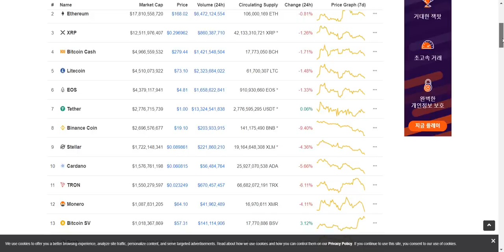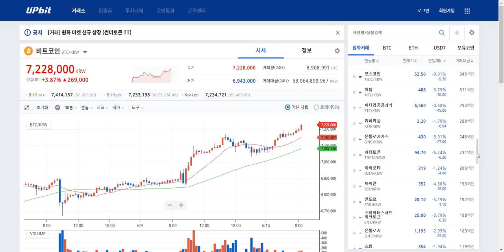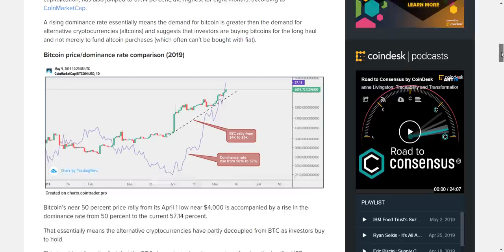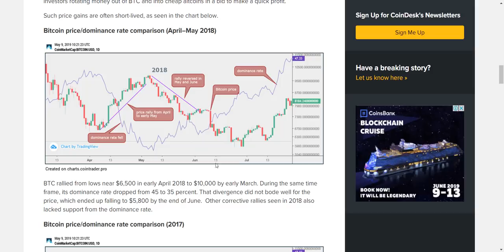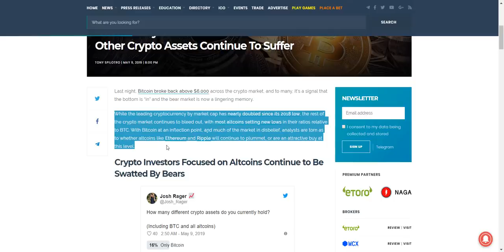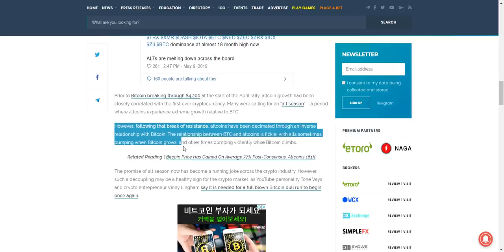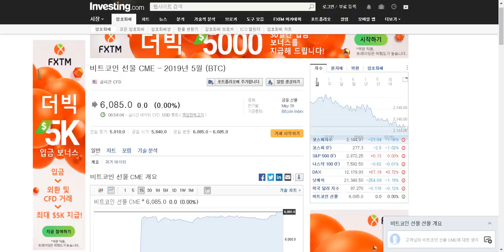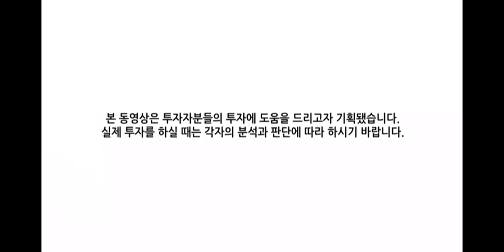[굿모닝 비트코인] 0510 비트코인 점유율 '8개월 만에 최고치'..알트코인들의 향방은?, 마이클 노보그라츠 "비트코인 정체포인트는 6000달러와 1만달러"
오늘 아침 암호화폐 시장은 빨간 불이 넓고 짙게 들어와있습니다.
비트코인 3%대 상승률 보이면서 6000달러 선 유지해나가고 있고, BCH와 BSV 강보합 권에서 거래중입니다.
소폭 하락하고 있는 알트코인들이 많구요. 조금은 깊게 조정받는 알트코인들도 많이 보입니다.

비트코인이 6000달러를 넘어서면서 점유율도 8개월만에 최고치인 57%대를 기록하고 있다는 소식,
향후 상승 가능성을 2017, 2018차트와 함께 잠시 살펴봤구요.
미국 월스트리스 전설이자 암호화폐 거물로 꼽히는 마이클 노보그라츠가 밝힌 비트코인에 대한 기대감,
비트코인의 상승랠리 속 알트코인들이 주춤하는 모습 보이면서 알트코인 투자자들은 어려움을 겪고 있다는 분석,
페이팔 CEO가 밝힌 아직까지는 당장 암호화폐 분야에 뛰어들 마음이 없다는 입장,
미국 재무부 산하의 금융 범죄 단속 네트워크인 Fincen이 은행 보호법에 관련된 새로운 법률 가이드라인을 공식 발표했다는 소식까지!
여러분들께 전해드립니다.

영상으로 함께 확인해보시죠!